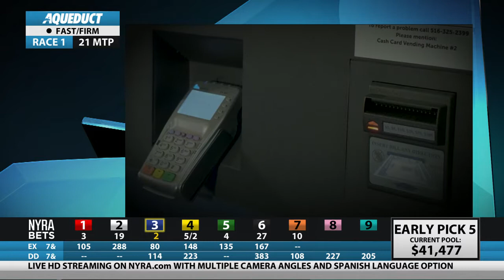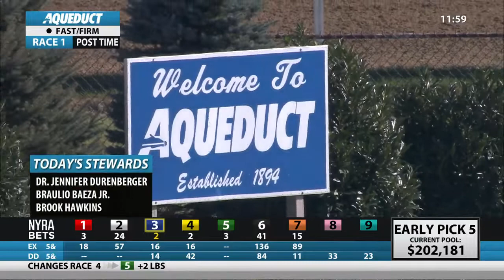Talking Horses - November 15, 2019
Catch expert analysis on all live race days at BelmontPark, Saratoga and Aqueduct right here! Watch Andy Serling and other guests walk through the horse racing race card!